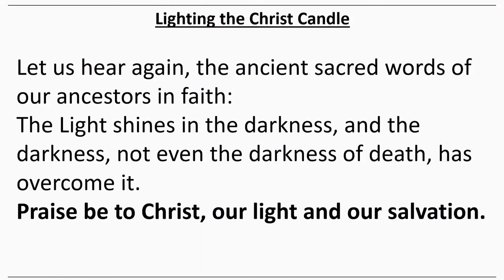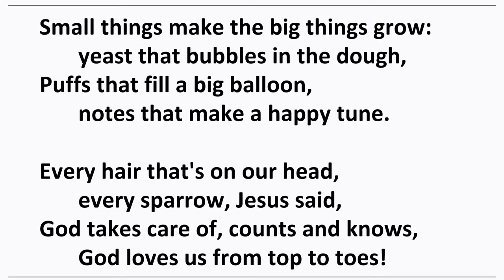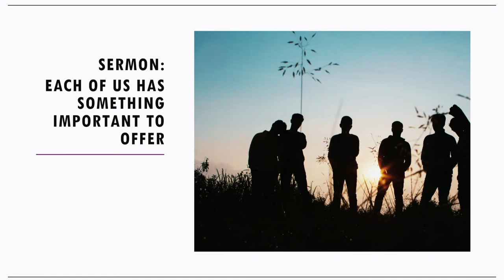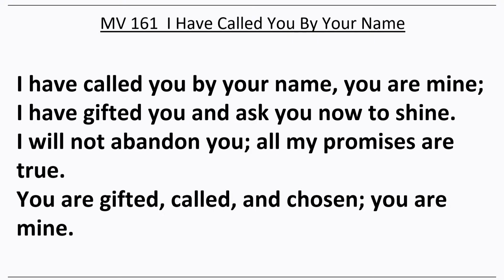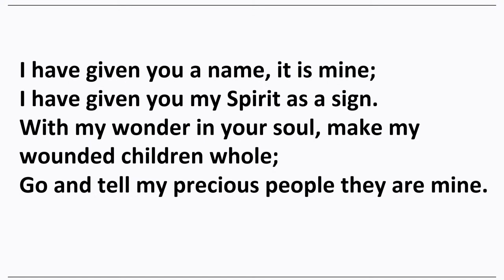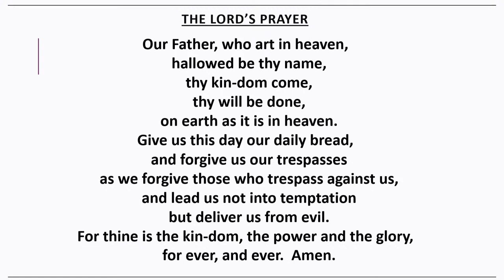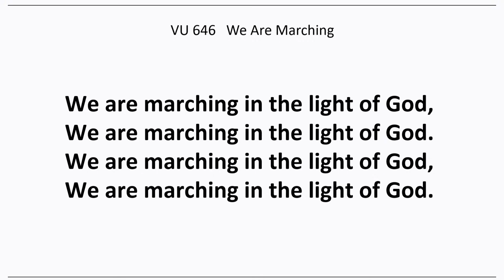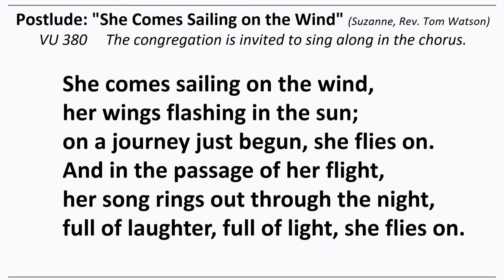Aug. 27, 2023, Rev. Tom Watson